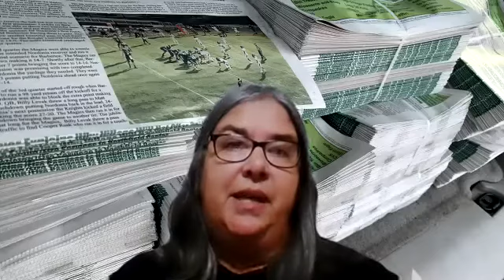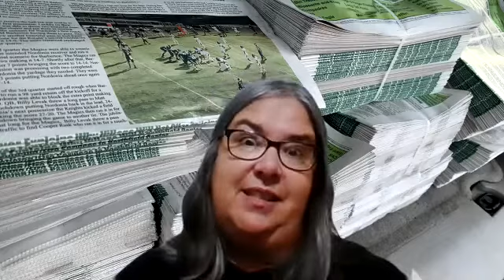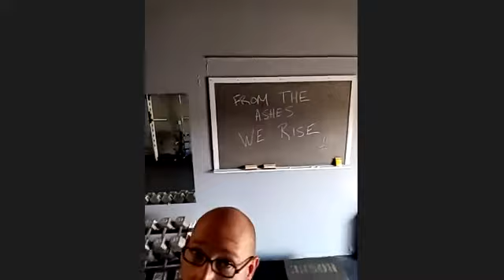Business Spotlight: Jon Young, Owner - Rising Phoenix Transformations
Personal Trainer and Transformation Specialist offering one-on-one private training, group training and mindset coaching.

Location: 10468 Northfield Rd, Unit D in Northfield Village

And by the way, he passed his inspection!!!